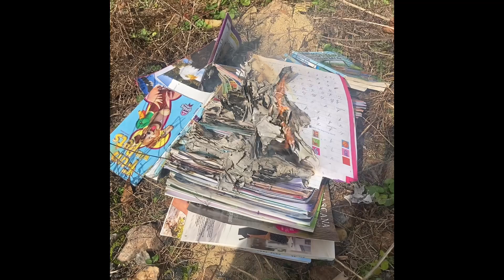Burning a year’s worth of schoolwork